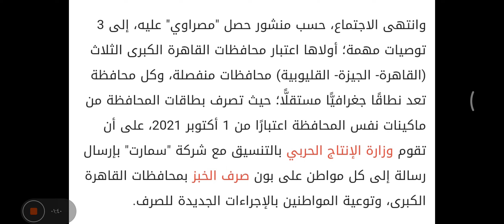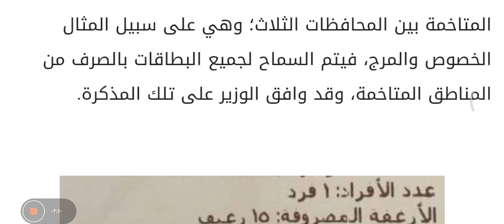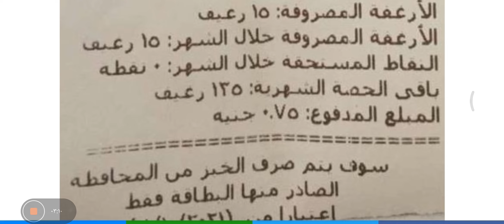تنبيه مهم من وزارة التموين للمواطنين بشأن صرف الخبز المدعم ..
مصدر الخبر

Masrawy-مصراوي: التطبيق في أكتوبر.. تنبيه مهم من التموين بشأن صرف الخبز المدعم- صورة.